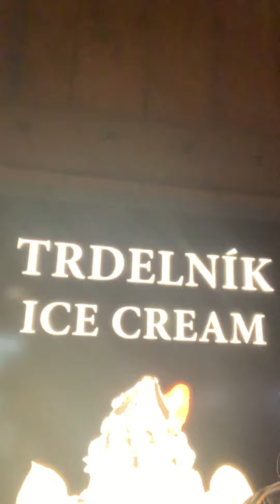Prague Old Town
Enjoying Prague with Cássia - @Travelthroughfriends